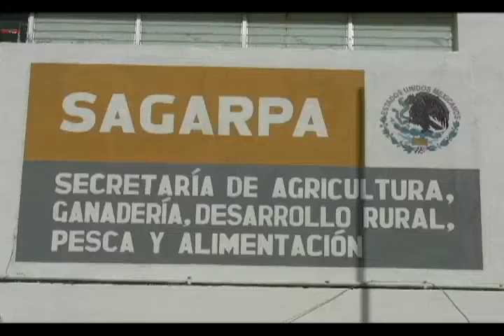El próximo delegado de la SAGARPA en Quintana Roo debe de ser oriundo de la entidad